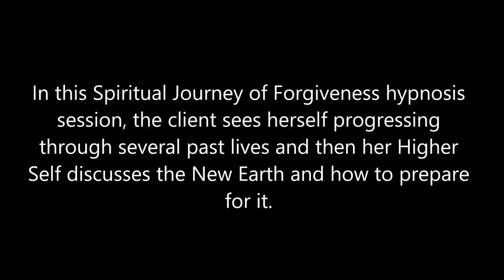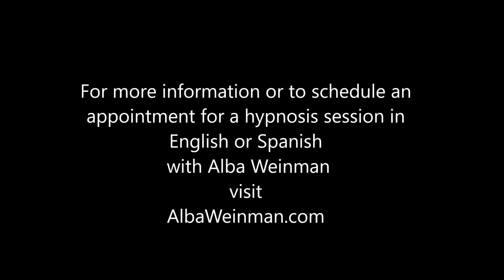194 Alba Weinman - Progression of the Soul & The New Earth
In this Spiritual Journey of Forgiveness hypnosis session, the client sees the progression of her soul in several past lives and then her Higher Self discusses the New Earth and how to prepare for it.